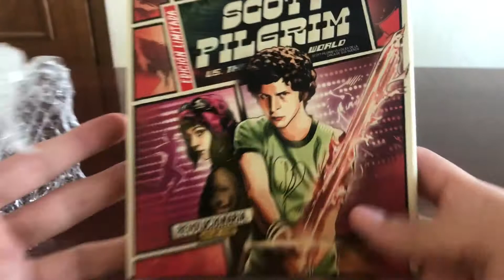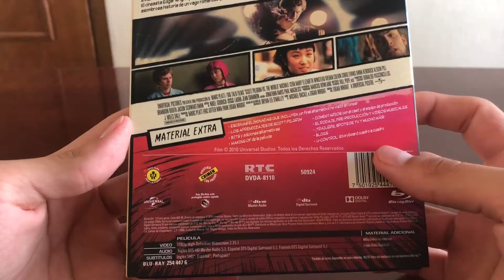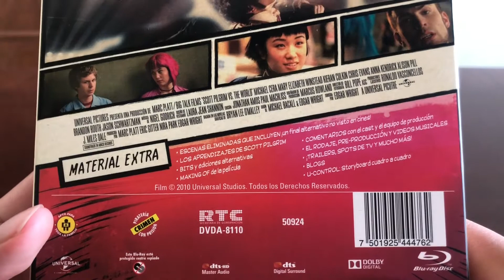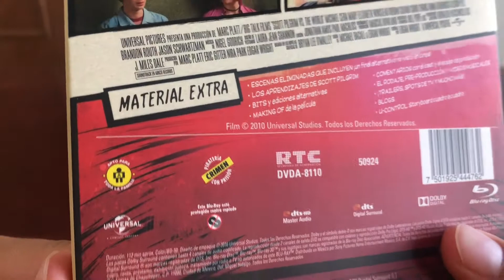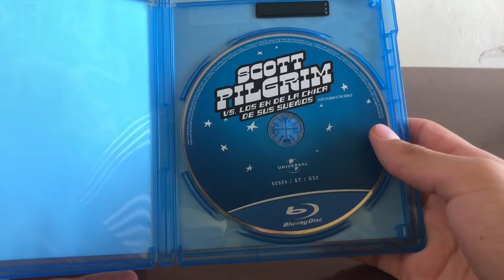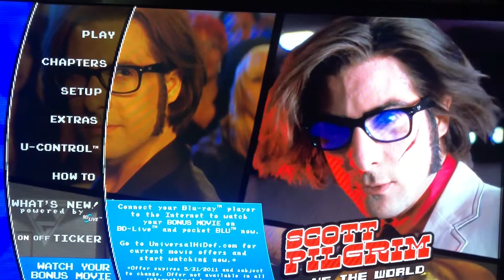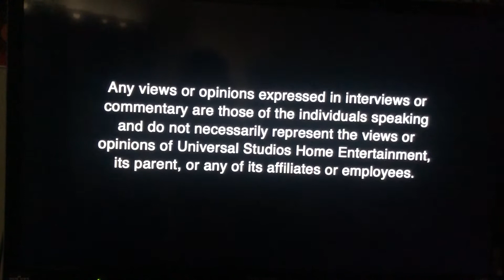Scott Pilgrim VS The World Película Blu Ray Unboxing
Que buena Película